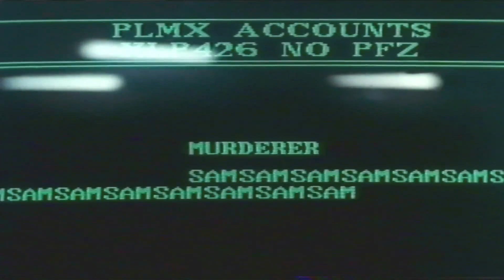Ghost: Office Scene (1990) (VHS Capture)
Ghost (1990 Film)